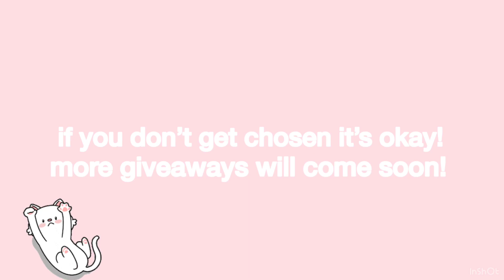intro giveaway for 90 subscribers! :) * CLOSED *